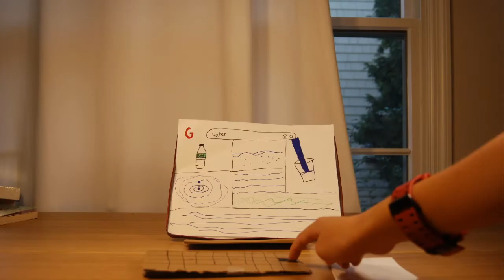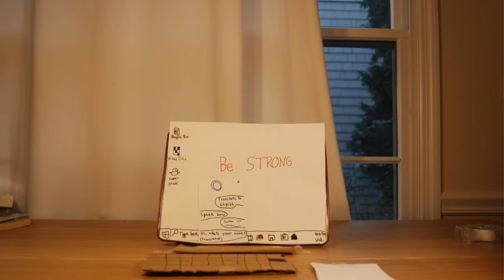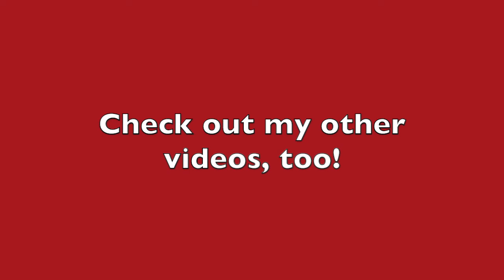Cardboard Windows 10 Desktop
Took about 2 weeks - Enjoy!

Please only dislike if this is offensive to you. :(